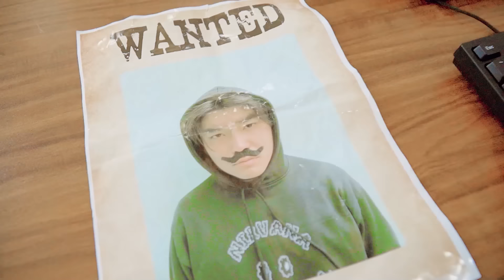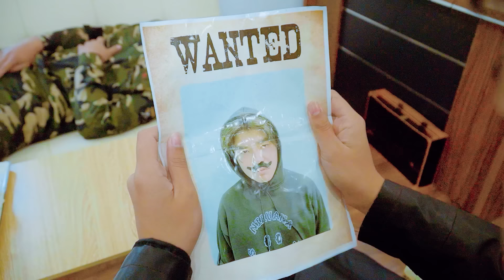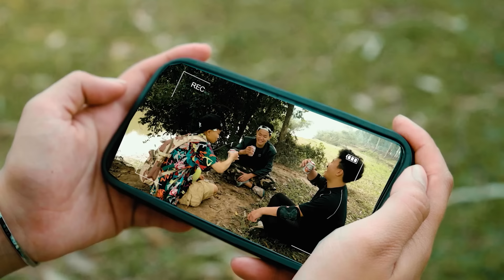Last Blockbuster T rex Attack | T-rex Chase | Jurassic World 6 Dinosaur Movie | Ms.Sandy